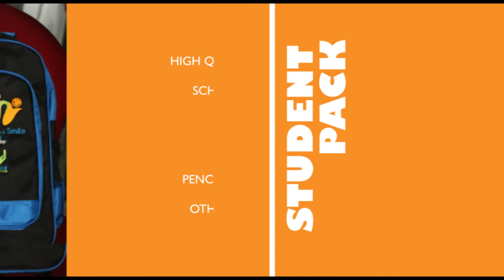school with a smile Promo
LET'S HELP STUDENTS TO MAKE A DIFFERENCE THROUGH EDUCATION